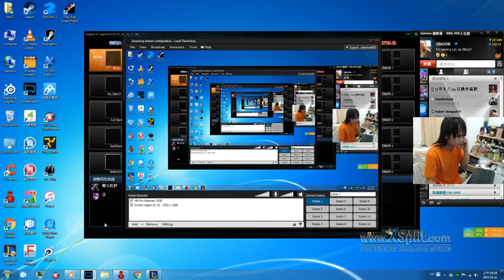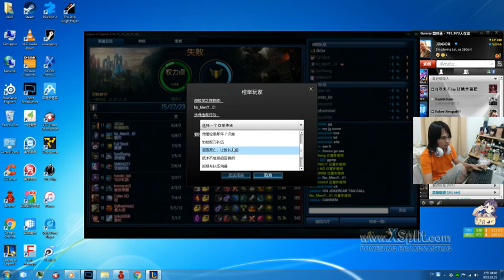2015 10 21 No MercY 01